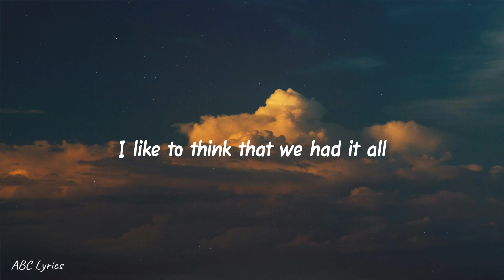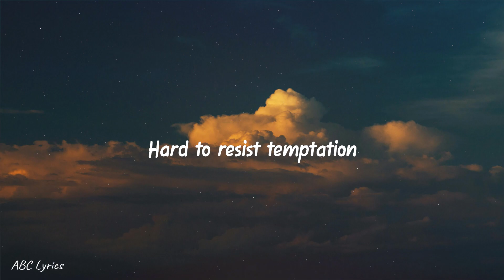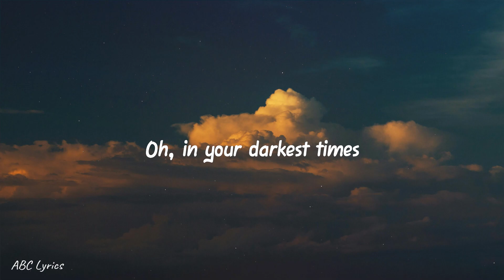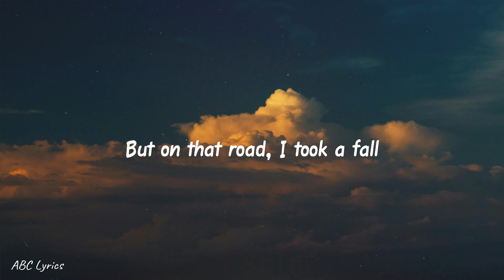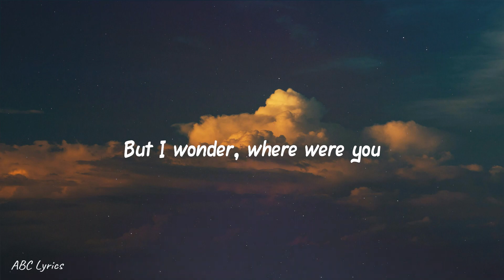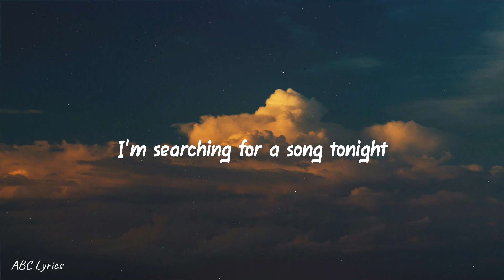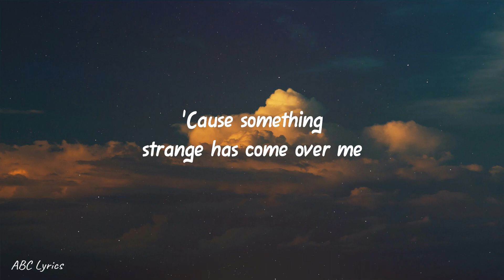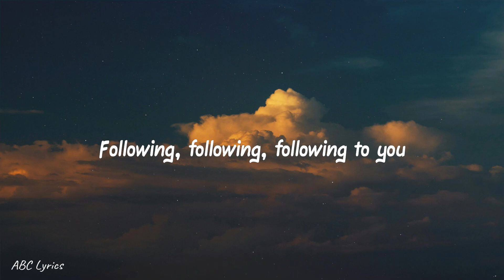Maps - Maroon 5 (Lyrics)